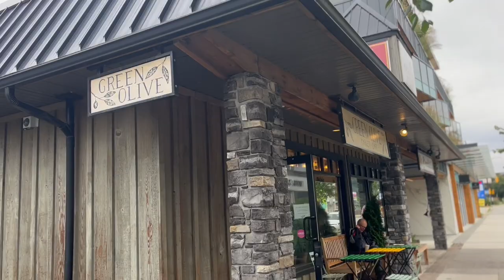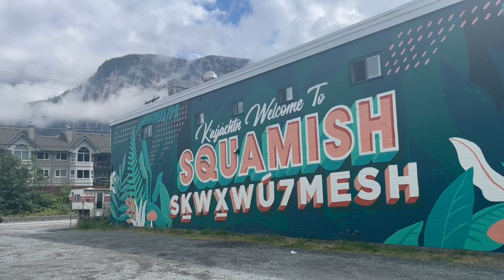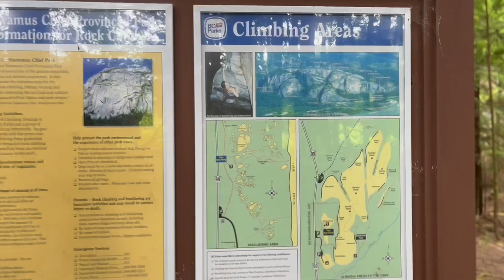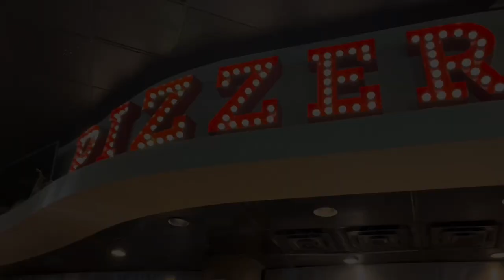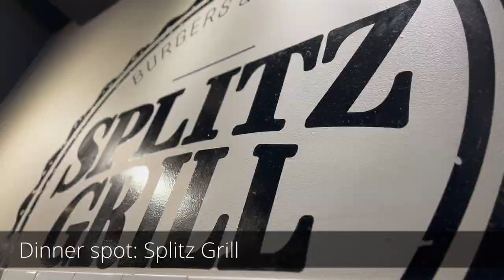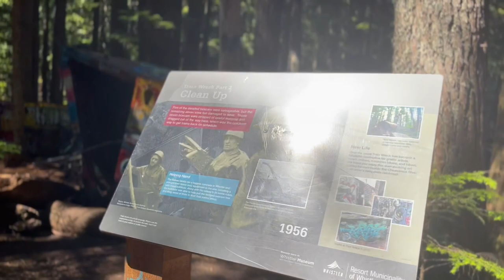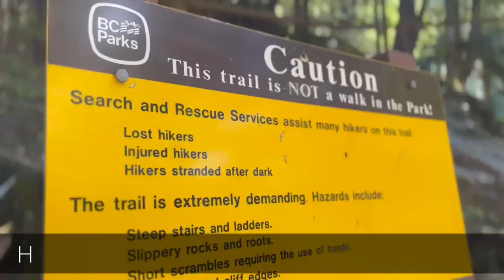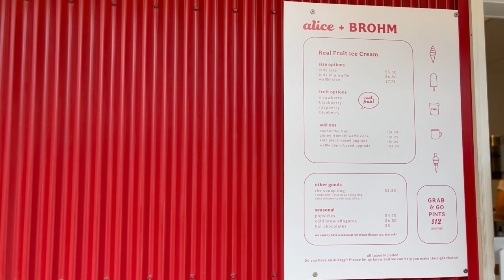SQUAMISH IN SUMMERTIME | How to spend one week in Squamish, BC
This was the 10-year anniversary trip for Nick and I, so we got to have a kid-free adventure trip in the Squamish area of BC, Canada. We spent a few days in Squamish, a couple days in Whistler, and then back to Squamish & Vancouver for the last couple days. Hope you enjoy!